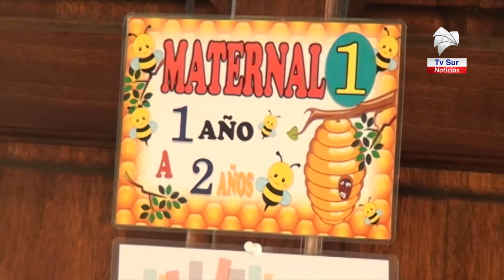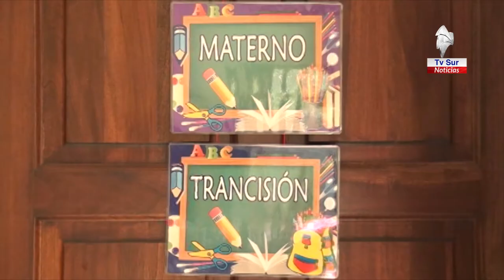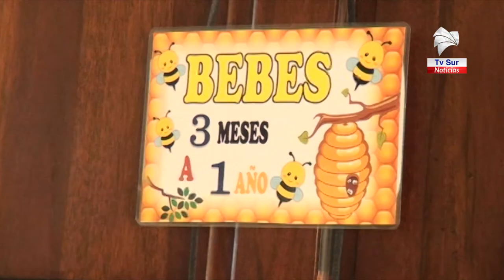Cecudis en Pérez Zeledón están abiertos